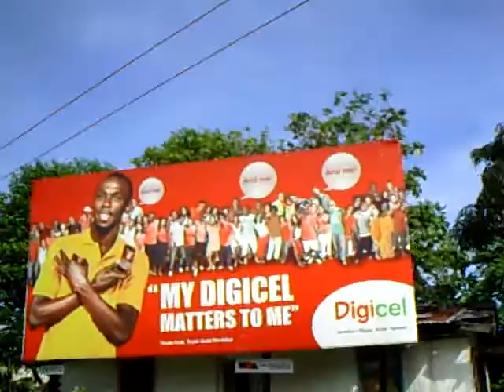Jamaica Mission Trip June 2010 PART 2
What we see on the way to the jobsite.